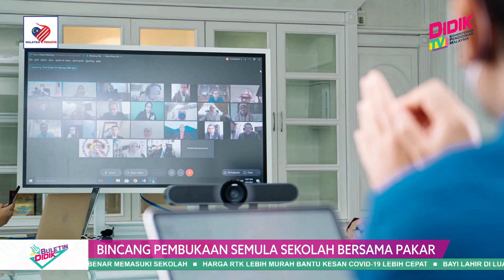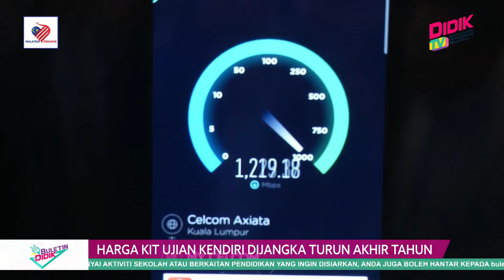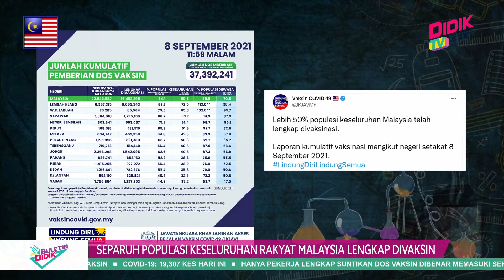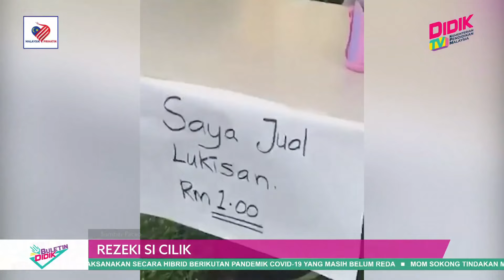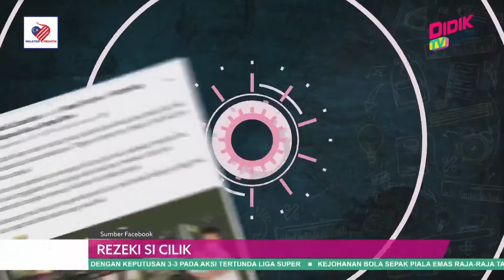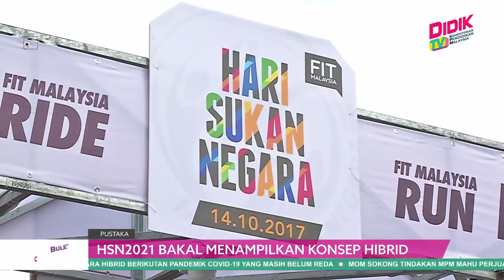Buletin Didik (2021) | Bincang Pembukaan Semula Sekolah Bersama Pakar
1. Bincang Pembukaan Semula Sekolah Bersama Pakar
2. Radzi Adakan Pertemuan Dengan Hampir 100 Calon SPM 2021
3. Sesi Libat Urus KKM
4. Harga Kit Ujian Kendiri Dijangka Turun Akhir Tahun
5. Pertelingkahan Adik Beradik Boleh Beri Tekanan
6. Rezeki Si Cilik
7. Tarikh Perjanjian Malaysia Disahkan
8. San Francisco Bandar Paling “COOL” DI Dunia
9. Selebriti Terkenal Derma Wang Youtube Kepada Golongan Memerlukan
10. Parlimen Bahas Cadangan Penubuhan Malaysia
11. Kenaikkan Gaji 100 Peratus & Bonus Buat Pemain Raking 10 Terbaik Dunia
12. Liga Super: Kedah Sekadar Seri Dengan UiTM
13. Nyo Ci Hui Hanya Mahu Lakukan Yang Terbaik
14. Sukan Asia 2022: 8 Permainan e-Sukan Tawar Pingat
15. HSN2021 Bakal Menampilkan Konsep Hibrid
16. Raducanu Layak Ke Separuh Akhir Terbuka AS